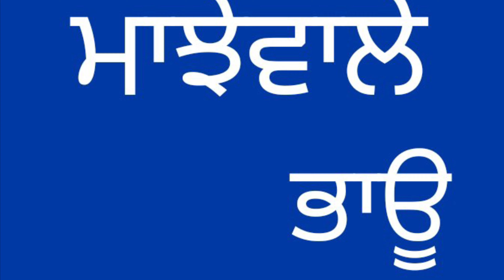ਬਿਨਾ ਆਵਾਜ ਤੋ ਵਲੋਗ🥹ਮੇਲਾ ਉਸਤਾਦ ਜੀ ਦੇ ਨਾਲ !ਰੌਣਕਾਂ ਪੂਰੀਆ ਲੱਗੀਆ👌happy family